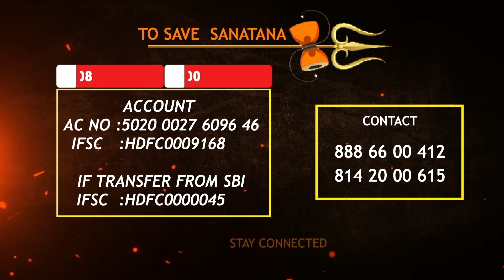Shiva Shakthi Happy KissMiss Celebrations | Karunakar Sugguna Gifts Announcements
AC NO: 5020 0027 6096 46
IFSC: HDFC0009168

IFSC: HDFC0000045